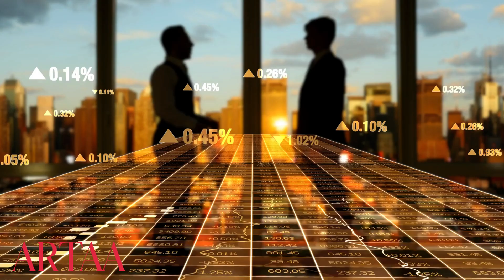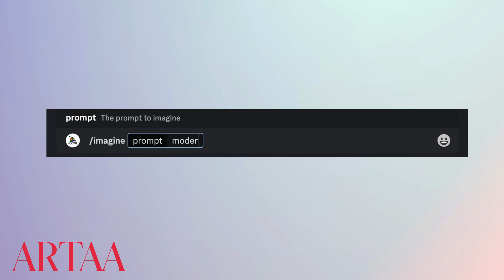Will AI Replace Humans? The Future of Building Design.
Whether you are thinking of starting a career in the building design industry or you’re already a seasoned professional one thing might be lurking in the back of your head. The relentless transformation of AI has disrupted one industry after another, reshaping traditional roles. But is the building industry and your role within it next in line for this digital revolution?

Today, we're going to explore whether AI is poised to take over design roles in the building industry, some mind blowing aigenerated midjourney images, and what you can do to stay relevant in this ever-evolving landscape.

00:00 Intro
02:00 Context
02:45 Where AI Outshines Humans
05:13 How to Stay Ahead of AI
07:00 Conclusion

Any section of this content may only be used with written permission from ARTAA™ and referencing ARTAA™ brand.